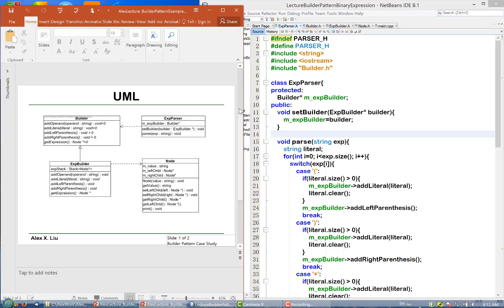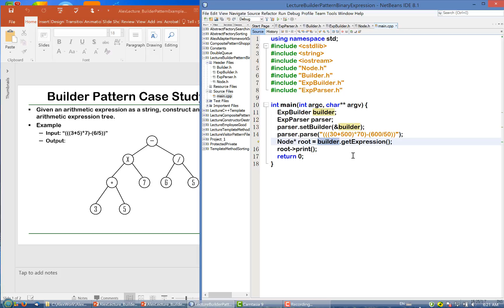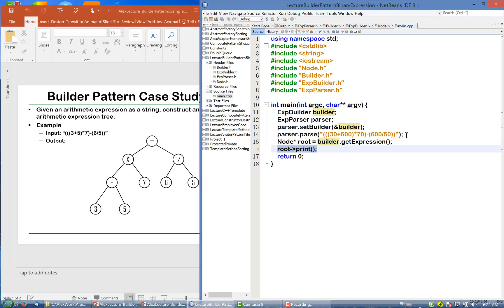Alex X. Liu Software Design Pattern Course 31: Builder Pattern Example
C++ Design Pattern : Builder Pattern Example